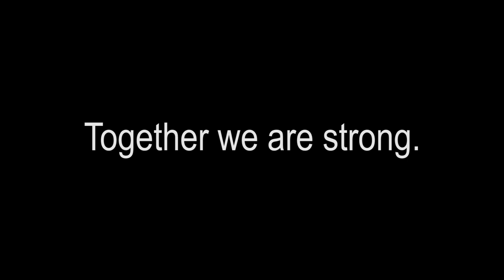CPA - Return to School 2020 - #7 - First Days of School